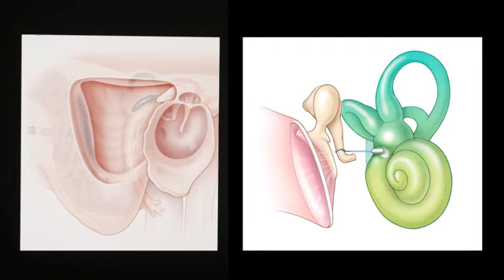ENT Diagnoses and Surgeries | Dr. Samuel H. Selesnick | Weill Cornell Medicine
Learn more about Weill Cornell Medicine’s Acoustic Neuroma Surgery please